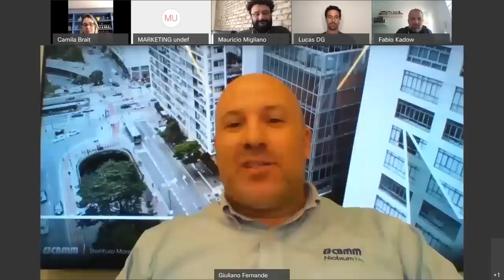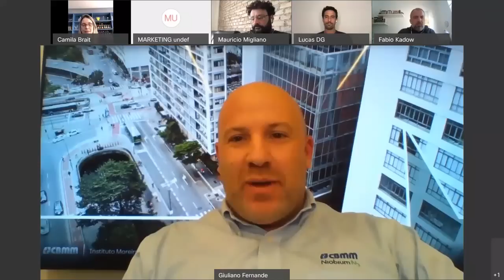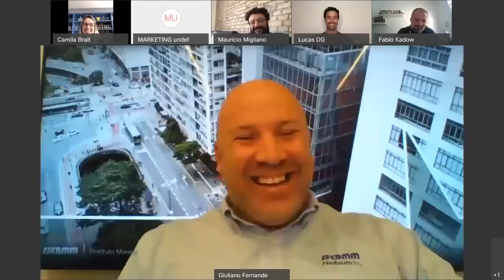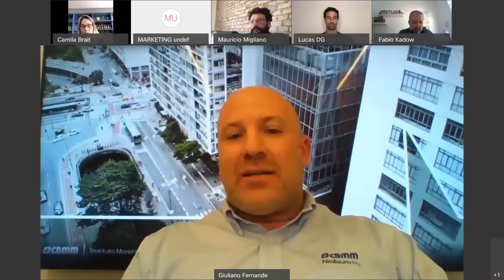Nióbio | CBMM Webinar | Esporte enquanto ferramenta de educação (2020)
No Webinar A IMPORT NCIA DO ESPORTE COMO FERRAMENTA DE EDUCAÇÃO contamos com um time de experts para discutir mais a fundo o papel da prática esportiva para transformações pessoais e sociais e suas diferentes dimensões como pilar educativo.

O debate, que aconteceu em agosto de 2020, contou com a participação de: Camila Brait, campeã mundial de vôlei, Lucas Di Grassi, campeão mundial da Formula E, Maurício Migliano, da Confederação Brasileira de Rugby, e Fábio Kadow, da Puma Brasil.  A medição ficou a cargo do gerente de marketing e comunicação externa da CBMM, Giuliano Fernandes.